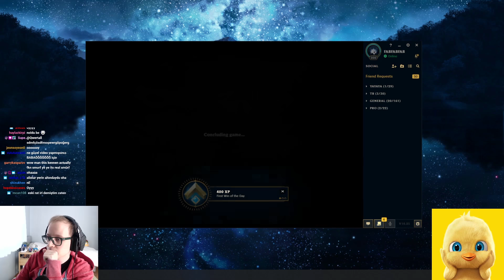fabFabulous | FROGGEN İLE OYUNU AĞIR TAŞIDIK - KENNEN TOP LANE!